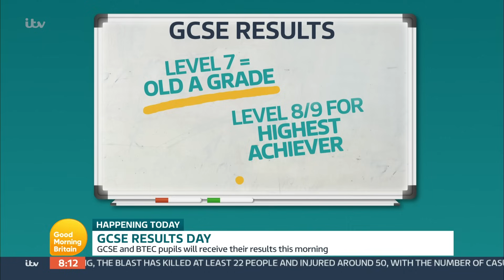GCSE Pupils Open Their Exam Results Live On Air | Good Morning Britain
GCSE pupils receive their results today, after A-level students picked theirs up last Thursday. This year’s candidates are the first to sit exams since 2019 due to the Covid-19 pandemic. The classes of 2020 and 2021 had their grades assigned by teachers.  All pupils will be able to collect their results from 8am on August 25.